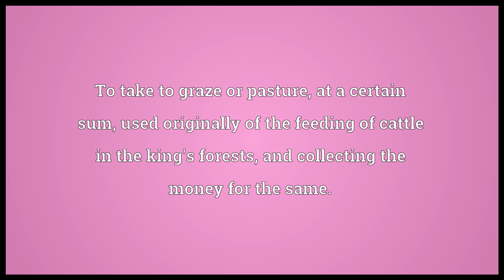Agist Meaning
Video shows what agist means. To take to graze or pasture, at a certain sum; used originally of the feeding of cattle in the king's forests, and collecting the money for the same..  agist pronunciation. How to pronounce, definition by Wiktionary dictionary. agist meaning. Powered by MaryTTS